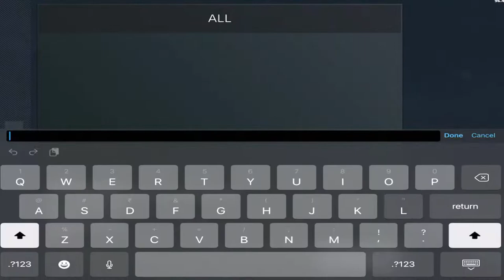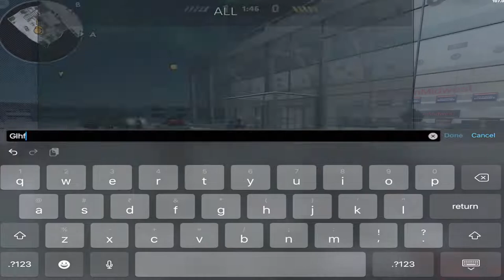Hyphen EU Cup #6 Semifinals | G9 vs inQ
The HypheN EU Cup operates once every week, a single-elimination Critical Ops 5v5 Defuse Tournament consisting of 8 to 64 teams confined to the region of Europe. Sign your team up now!

Streamed by: @SK HULK LIVE